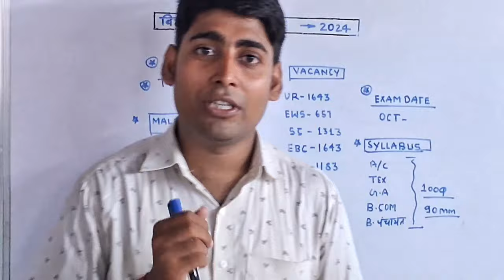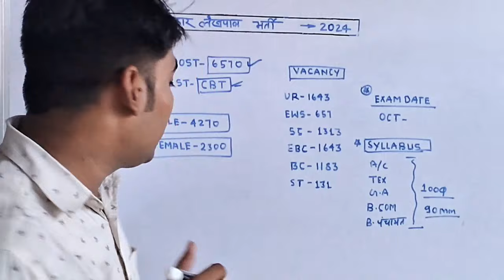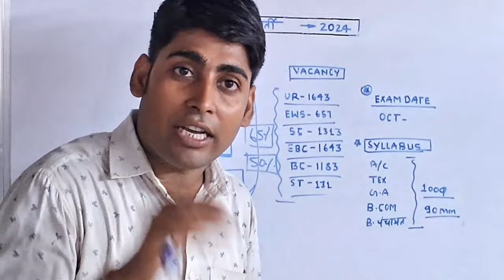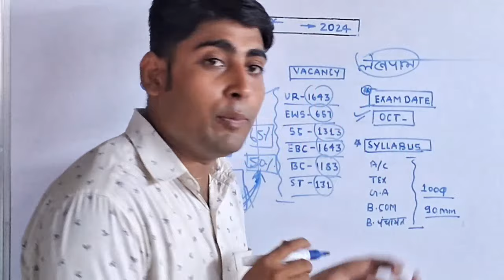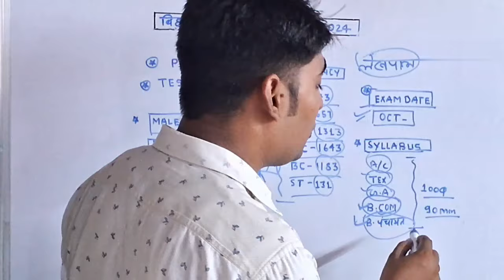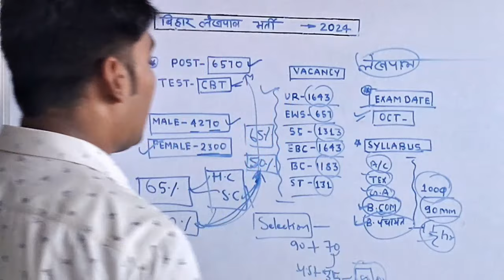बिहार लेखपाल एग्जाम ||बिहार लेखपाल भर्ती 2024 | Bihar Lekhpal exam update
Bihar police cutoff 2024march Bihar police cutoff ll Bihar police cutoff 2024 Bihar police result. 🔴:- MENSURATION 3D RRB-NTPC 2021 l MENSURATION l 2D&3D BY-MANISH SIR

Hello student  Mai Manish kumar aaj ke is video me btane wala hoo ki RRB & NTPC me poochne wale,mensuration  Chapter ka sara  Numerical problem is video me solve krenge so, video ko start krte hai bina koi deri ke

🔴 My related video link is :-

RRB NTPC me kya kya question aayegaa 2021 me, solved paper RRB & NTPC, solved paper of RRB & NTPC by manish sir, Kaisa sawal rhegaa RRB and NTPC ke exam me, RRB & NTPC exam analysis all tutorial